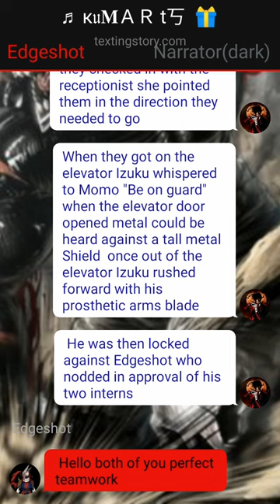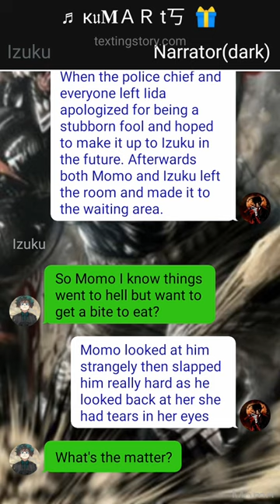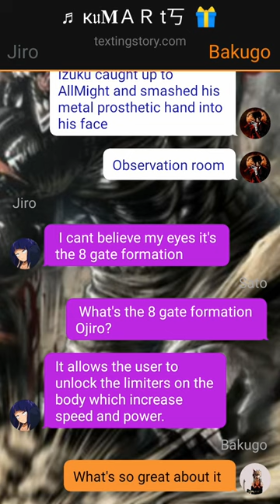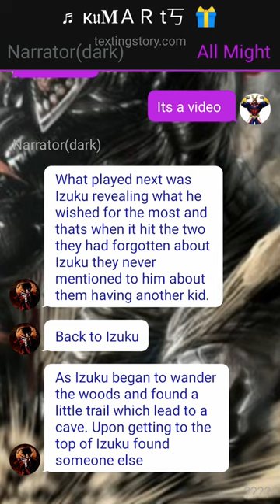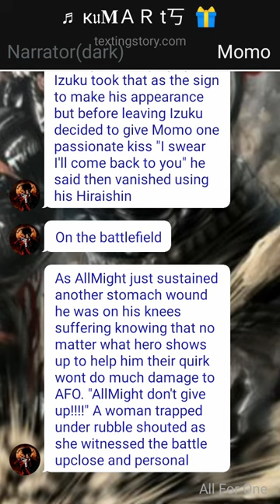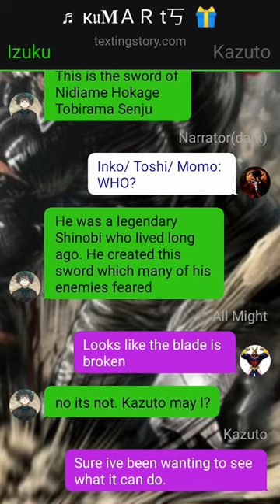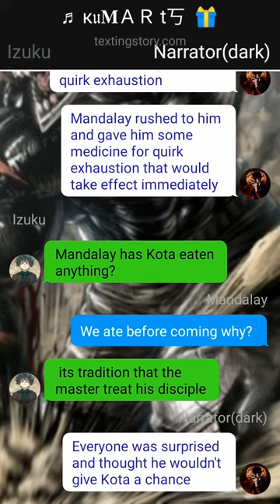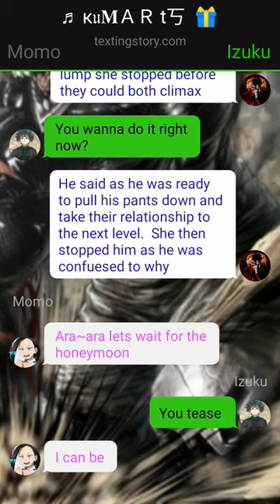Abandoned izuku texting story | (Final Part)